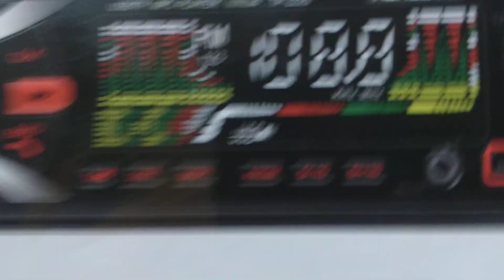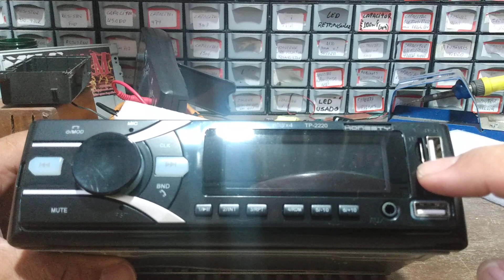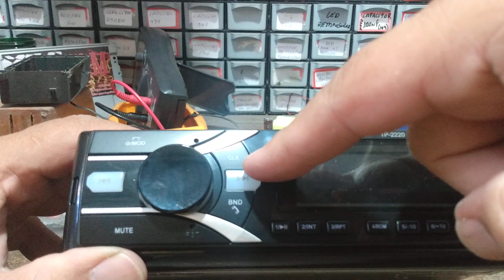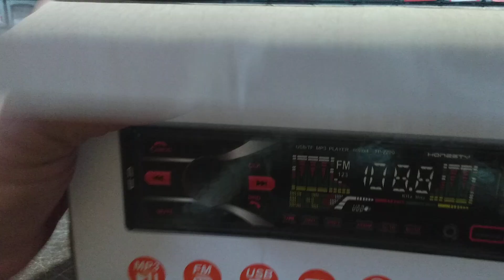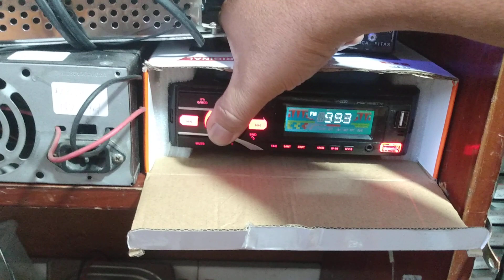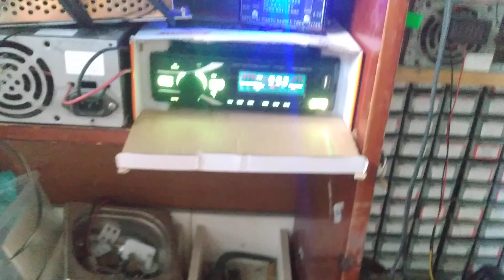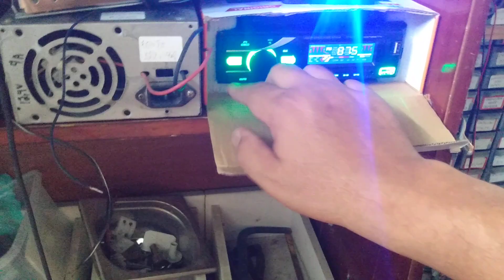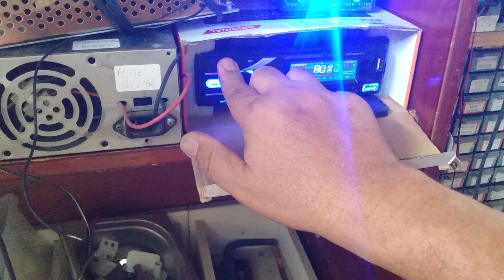EP 59 - Auto rádio Honesty PT-2220: Ótimo custo benefício para quem não quer gastar muito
O rádiio não é potente mas garante uma boa qualidade sonora além de recursos suficientes para te dá uma ótimo custo benefício no seu carro, acompanhe o vídeo e obrigado por visualizar o canal.